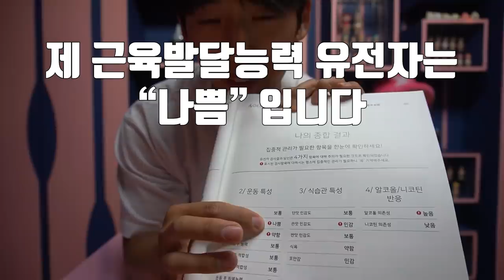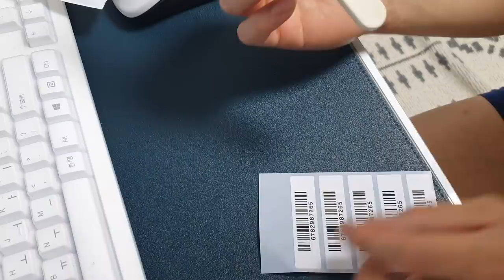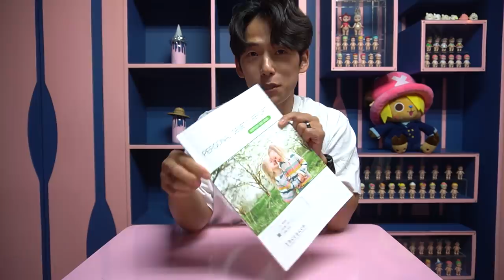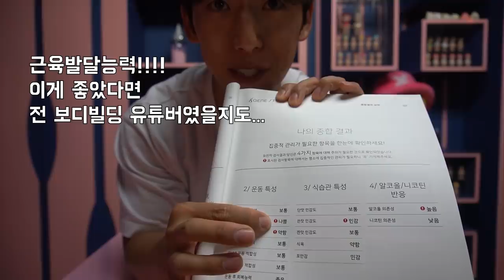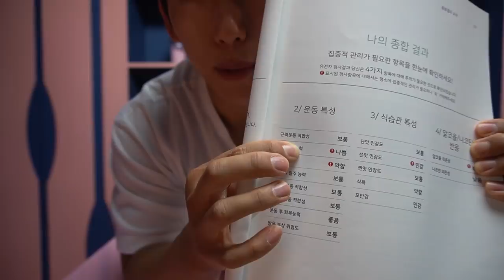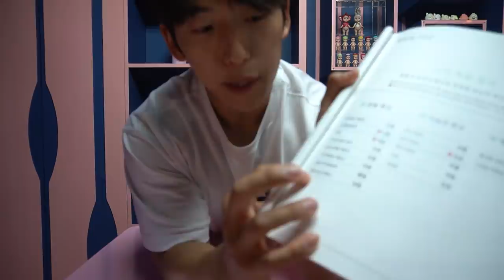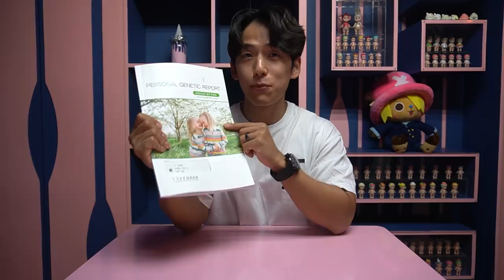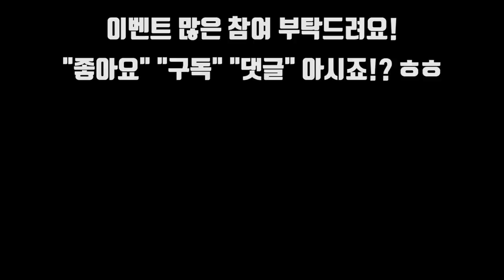충격 반전 나의 유전자 검사 결과...!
[진스타일 이벤트 참여 방법]
1. 영상을 끝까지 시청한다.
2. 영상 "좋아요"를 누른다.
3. 영상 "공유"를 친구에게 한다.
4. 영상 댓글에 이메일 주소를 남긴다.
5. 끝!
(사실 댓글에 이메일만 적으면 된다^^)

이벤트는 7월 5일 금요일 마감 후
7월 6일 발표하도록 하겠습니다!!
많은 참여 부탁드립니다 ㅎㅎ

[고릴라밤-에너지드링크]
[인스타그램]
[Music | 음악]